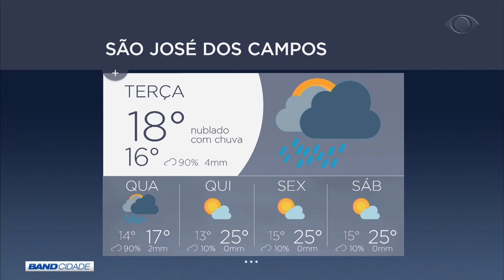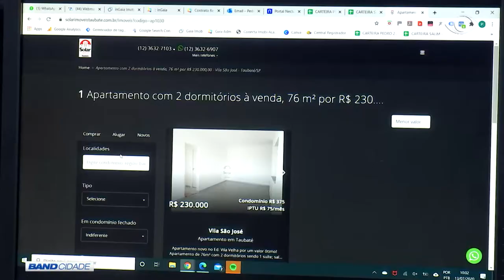BAND CIDADE 2ª EDIÇÃO 13 07 2020 PARTE 02